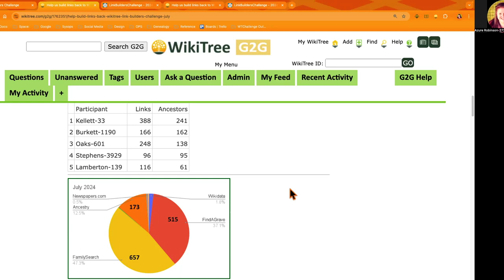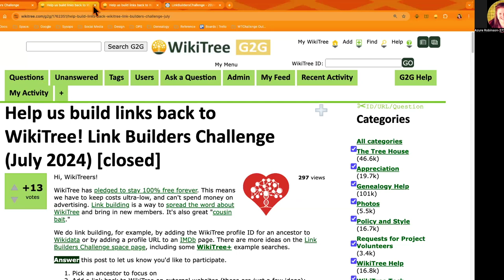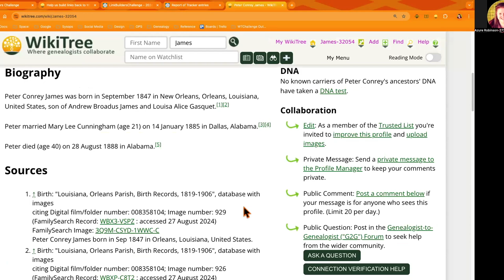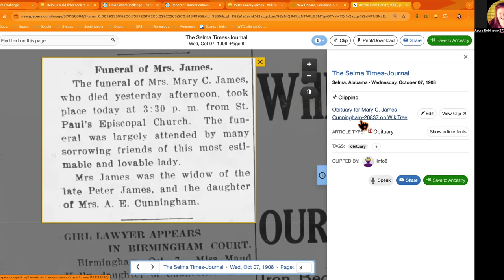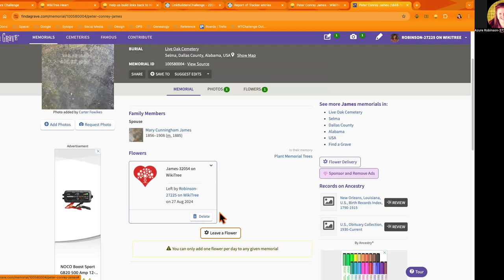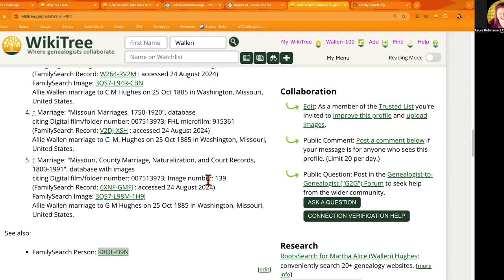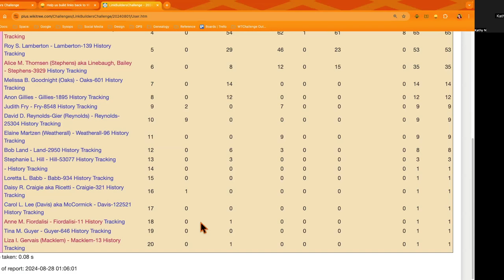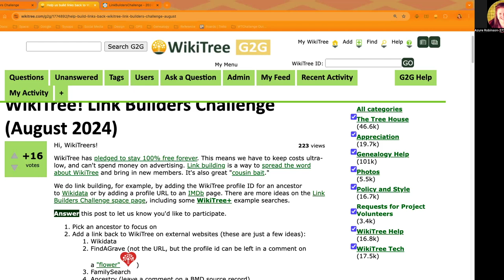Link Builders Cubicle Party (August 2024) w/host